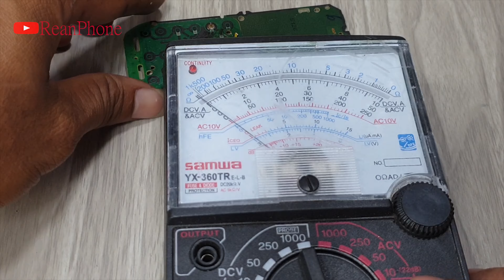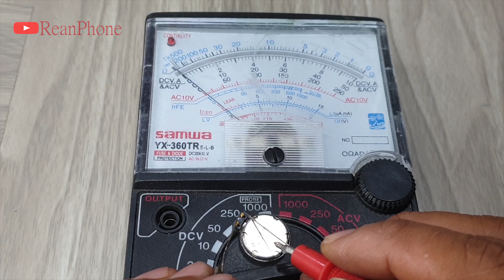Restoring Nokla 105 Very Old Year Cracked, Destroyed Phone restoration How to restore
Broken